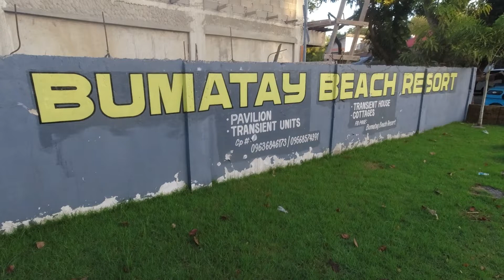Bumatay Beach Resort Nalvo Sur, Luna, La Union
A channel featuring anything that I can capture through my shutter.

Beach in Luna La Union, Bumatay Beach Resort Nalvo Sur Luna La Union, Bumatay Beach Resort, Recommended Beach Resort in Luna La Union